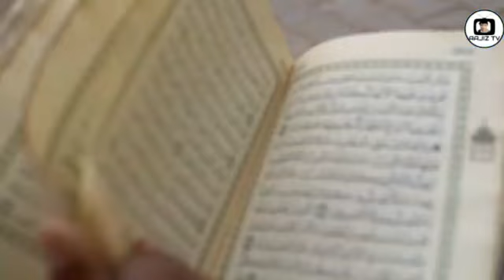drodhy pak ka tofa(Manzoor Ahmad Bazmi Sahib)